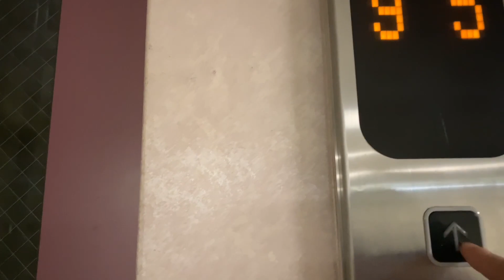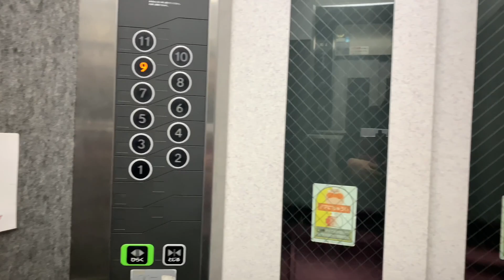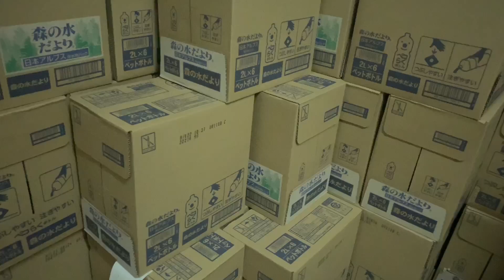About my workplace part 1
2nd vlog no edit.Pasensya na sa boses ko ang hirap mgsalita lalo ng hindi sanay magtagalog,edit ko na lng sa susunod na vlog.